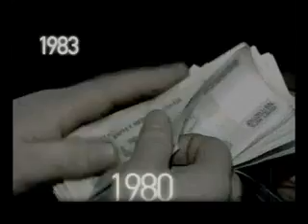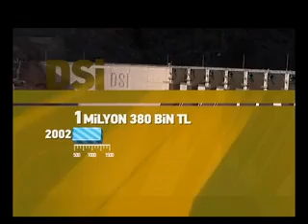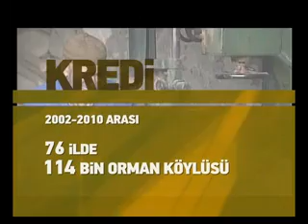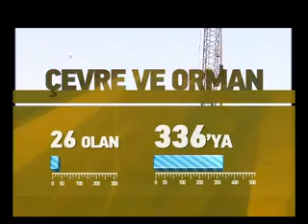Çevre ve Orman : Ak Parti ile Türkiye yeşille barıştı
500 milyon fidan ile Türkiye dünyada ilk 10 arasına girdi. Çevre ve Orman yatırım 6 katına çıkarıldı.